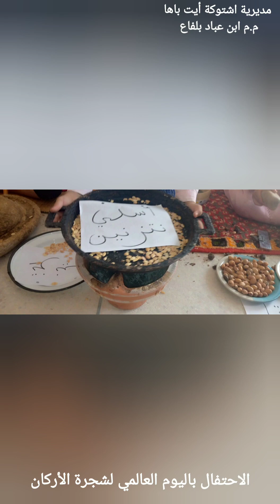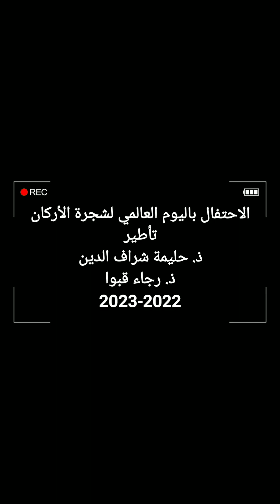م.م ابن عباد اشتوكة أيت باها - الاحتفال باليوم العالمي لشجرة الأركان - 10 ماي 2023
الأربعاء 10 ماي 2023
احتفالا باليوم العالمي لشجرة الأركان، نظمت م.م ابن عباد أمسية تربوية لفائدة متعلمات و متعلمي المستوى الأول (المركزية) تضمنت  فقرات متنوعة للتعريف بشجرة أركان و التحسيس بأهميتها و تجسيد مختلف المراحل لاستخراج زيت الأركان. كما تم غرس حبات الشجرة بفضاء المؤسسة و تكليف التلاميذ بالاعتناء بها.
و قد أشرف على تأطير الأمسية كل من ذ. حليمة شراف الدين و ذ. رجاء قبوا. و بهذه المناسبة نتقدم بالشكر الجزيل للتلاميذ و أمهاتهم و آبائهم و أوليائهم على مساهمتهم في إنجاح النشاط.